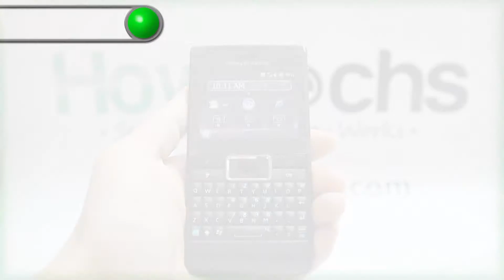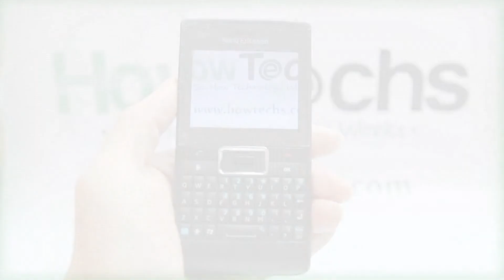How to Use the Video Recorder on Sony Ericsson Aspen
This video shows you how to use the video recorder on the Sony Ericsson Aspen.

for more up-to-date videos on the latest devices.